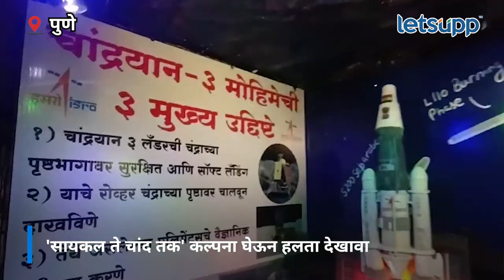Video | घरात साकारला 'सायकल ते चांद तक' चा देखावा | LetsUpp Marathi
पुण्यातील संजय तांबोळी कुटुंबीयांनी आपल्या गणपती बाप्पाच्या समोर चांद्रयान-3 मोहिमेचा 'सायकल ते चांद तक' अशी कल्पना घेऊन हलता देखावा साकारला आहे.